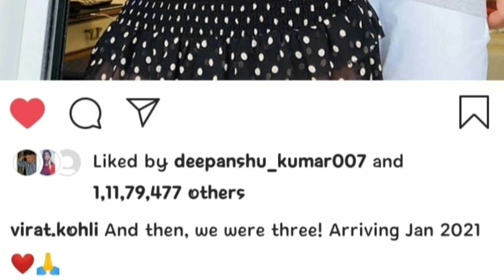Lockdown में प्रेग्नेन्ट हुई बाॅलीवुड की ये अभिनेत्रियां ! Bollywood actresses pregnant in lockdown